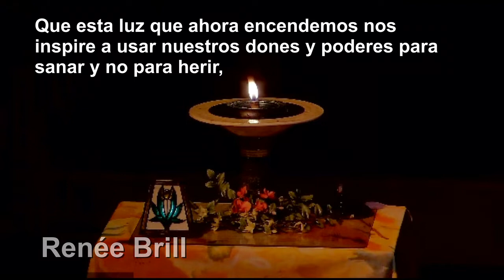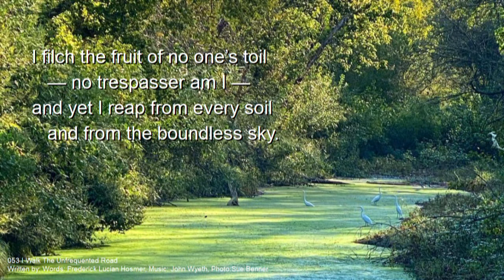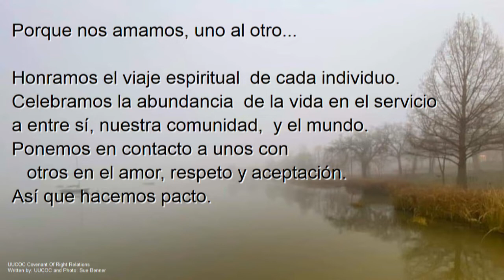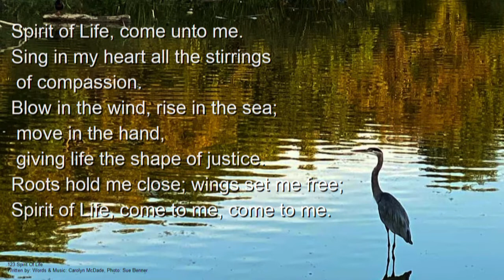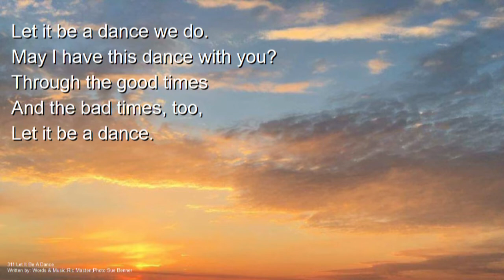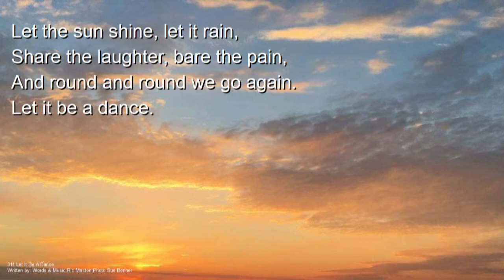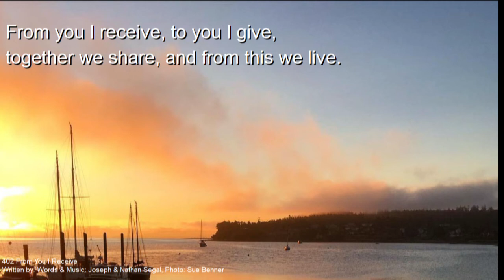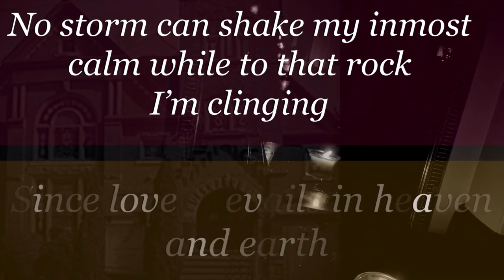UUCOC Sunday Service April 3, 2022: Finding Balance: Creation Must Guide Our Critique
Paul Fucile returns to our pulpit.
"The secret of change is to focus all your energy not on fighting the old, but on building the new." - Socrates